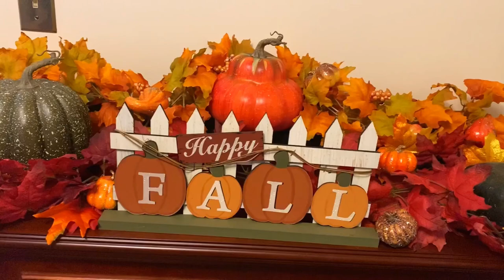BIRTHDAY HAUL | Luxury Fragrances | Fragrance collection 2020 | New Fragrances In My Collection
Hi guys hope you guys are doing great. This is some of the fragrances that I bought for my birthday hope you guys enjoy this haul.. fragrance collection 2020.